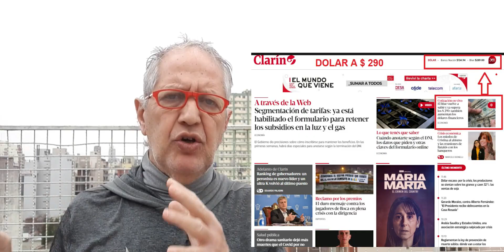15J Comprobante sin recibo de pago, OK: riesgoso. SAN PATRICIO, ok Sepelio, Out Caución. Dólar $ 290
COMPROBANTE DE SEGURO VIGENTE, SIN RECIBO DE PAGO.
REQUISITO PARA TURISTAS Y VIAJEROS. ¿BIEN O MAL?

AVISO DE VENCIMIENTO DE CUOTA DE PÓLIZAS:
SE HACE NECESARIO NOTIFICAR DE LOS VENCIMIENTOS,
O ALERTAR DE FUTUROS VENCIMIENTOS O CUOTAS VENCIDAS.
¿DE ACUERDO O NO?

SAN PATRICIO SEGUROS: OK A SEPELIO
Y BAJA DE RAMA CAUCIÓN.

DÓLAR A $ 290 Y AVANZANDO. ESO IMPLICA AUMENTO
DE REPUESTOS Y AUMENTO DE SUMAS ASEGURADAS.